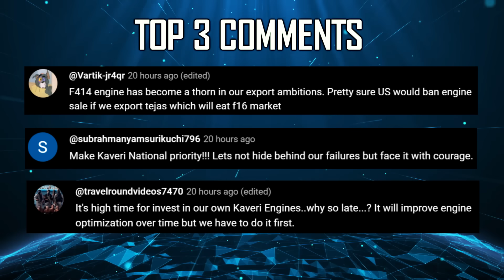Indian Defence Updates : F-35A India vs J-35A,Hypersonic LRASHM,300mm Pinaka Ready,New Super Torpedo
🔴 FAST HEADLINES :
1. Indonesia to order Teevra 40 from L&T
2. F-35’s secured Israel's air supremacy, can give a similar edge to India : Israel Ambassador to India
3. Kalyani Group has developed a 30mm turret for the FICV, that has fired perfectly during trials at Balasore.
4. Kalyani Group has capability to develop 155mm Tracked SPH
5. DRDO’s Hypersonic LRASHM & 300mm Pinaka Rocket has emerged
6. Russia claims that S-500 can intercept western hypersonic missiles
7. Indian army’s LUH faces pivotal moment at Feb 28 meeting
8. Rafale F5 to wield new RJ10 missile & TP-15 missile
9. DRDO’s NSTL announces development of a super-cavitation torpedo for the Indian Navy
10. Indian navy conducts a Joint Naval Drill with Greek Navy in Arabian Sea

🔴 DETAILED HEADLINES :
11. F-35A vs J-35 : Hypothetical combat scenario
12. India to start producing Improved Pantsir S1 system at BDL
13. India’s Jalkapi largest unmanned submarine design unveiled
14. Indian Army chief witnesses France's Jaguar EBRC in Paris